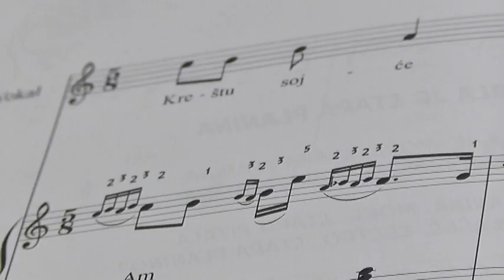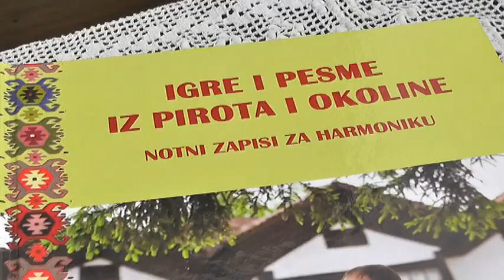NOTNI ZAPISI ZA HARMONIKU IGARA I PESAMA IZ PIROTSKOG KRAJA 11022020